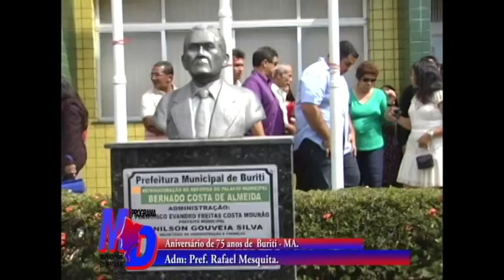Aniversário de 75 anos de Buriti - MA.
municipios